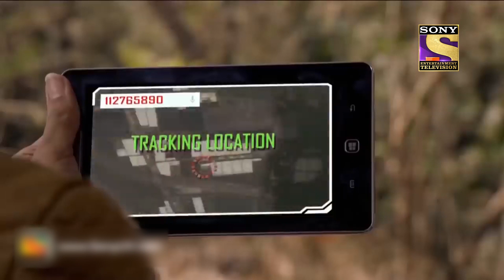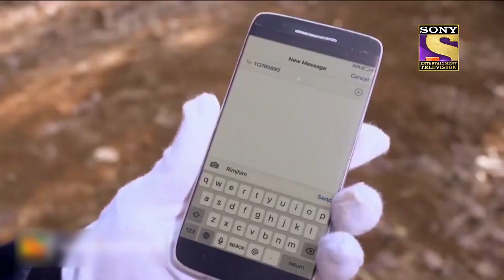Best of CID (सीआईडी) - Clever Kids - Full Episode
Enjoy the best episodes of your favorite crime - thriller show, CID. Daya and his team come under the mystery of unsolved cases, set out to break the enigma behind hardened criminals.